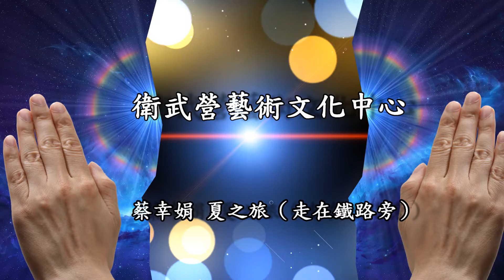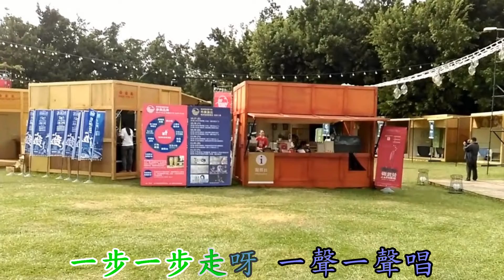衛武營文化藝術中心